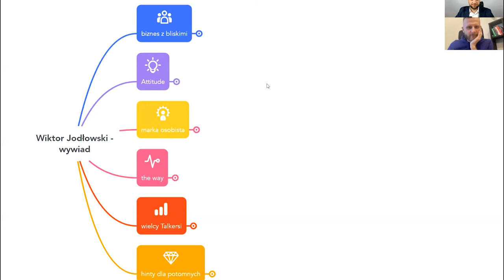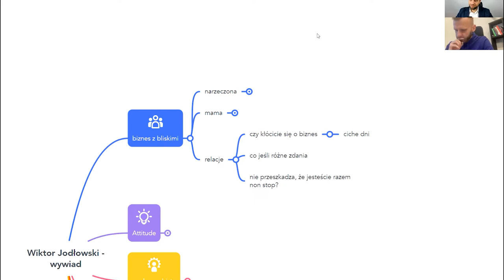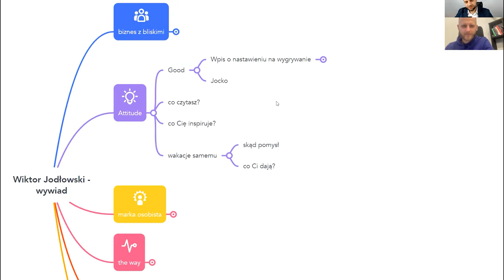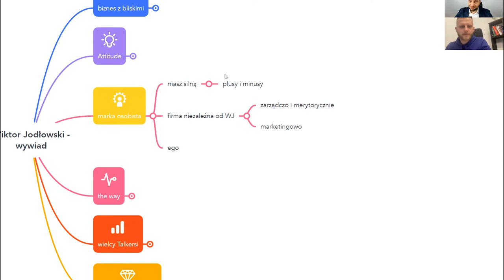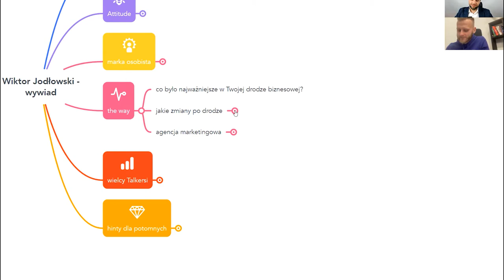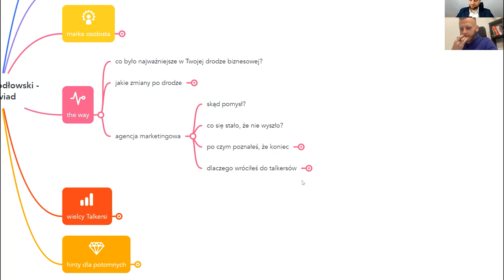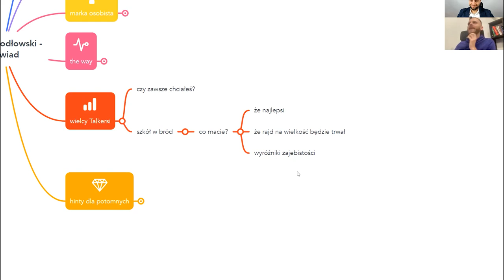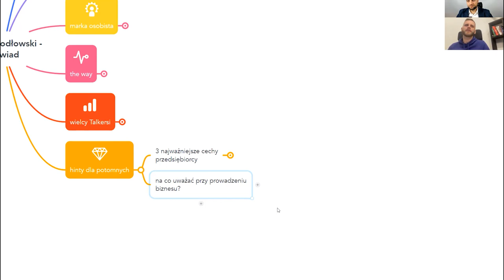Jak prowadzić biznes z rodziną? - Wiktor Jodłowski / Talkersi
Historię Wiktora Jodłowskiego - założyciela szkoły języka angielskiego Talkersi na pewno już znasz.
Wiesz jak buduje zespół, łapczywie zdobywa rynek i nowych talkersów.

W naszej rozmowie poszliśmy w nieco innym kierunku.
Wiktor opowiedział m.in. o tym, jak wyglądają zebrania rodzinnego zarządu, jak jego członkowie radzą sobie z napięciem i stresem związanym z różnicą zdań.

Dowiedziałem się również, co go inspiruje i czy talkersi zawsze mieli być wielką szkolą.

Zapraszam do naszej rozmowy.